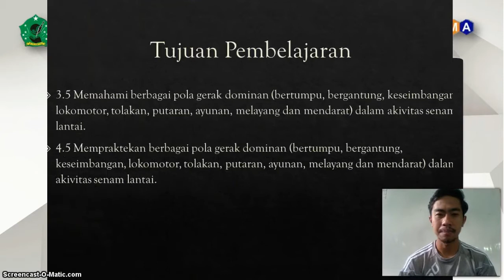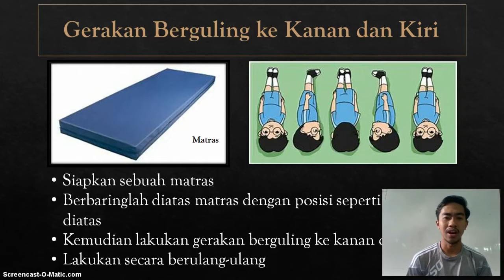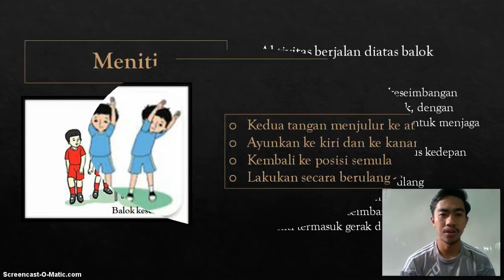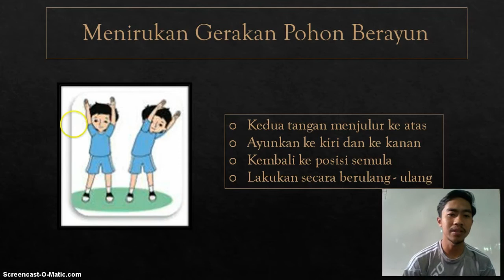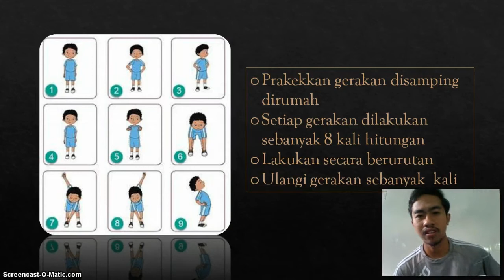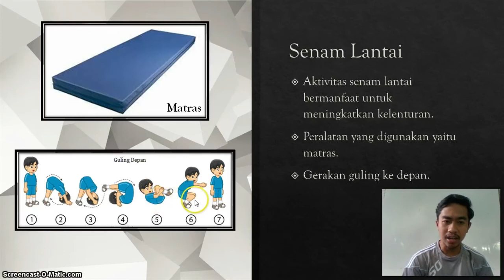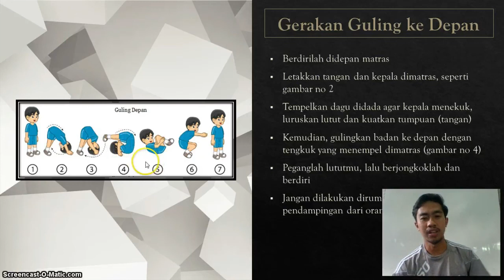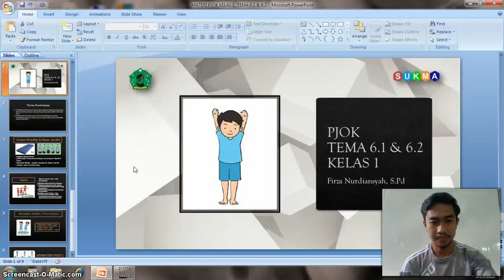BelajarbersamaSUKMA: Kelas 1 MI Islamiyah | PJOK | Pola Gerak Dominan pada Senam Lantai